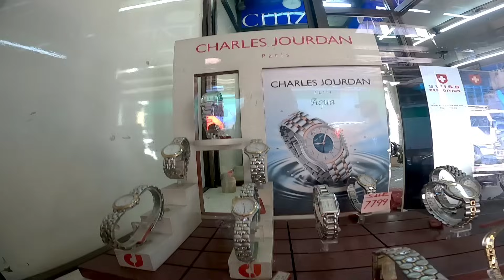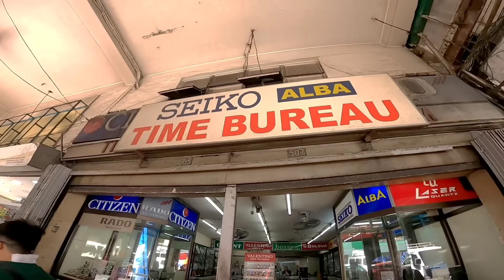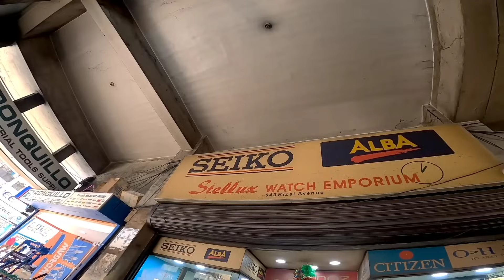RELO SA AVENIDA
February 20, Tuesday
Samahan nyo ako pasyalan ntin ang bilihan ng mga original na relo sa avenida,
Kung mapapansin nyo wala sa mga relo na ito ang mga tinitinda ko, kung meron man double ang presyo, syempre replica lang naman ang binebenta ko..

Enjoy Watching mga boss!

Sa mga gustong bumili ng replica watch ko direct pm sa Fb Page ko👇

Maraming Salamat sa 260k na mga solid at bagong Boss ko!
Salamat po sa walang sawang suporta at pagsubaybay♥️ God bless you all!
BikeVlogs🚴 PetVlogs🐶🦜
BURAOTAN
Murang Bilihan👌